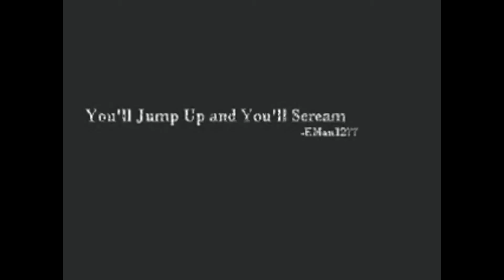Diembodied 2012 Movie Trailer Official #6 (HD)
Disembodied
 Cast
Rosendo Emmanuel
Anna Crystal Villagomez
Kevin Salvador Crespo
Karina Gaxiola
Ana Catalina Villagomez
Jazmin Villagomez

Directed by Rosendo Emmanuel Villagomez